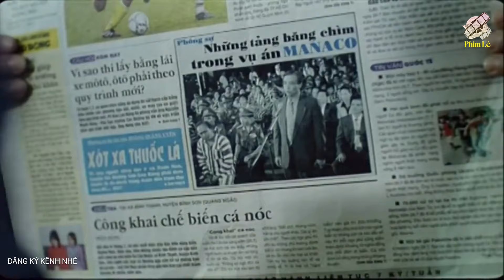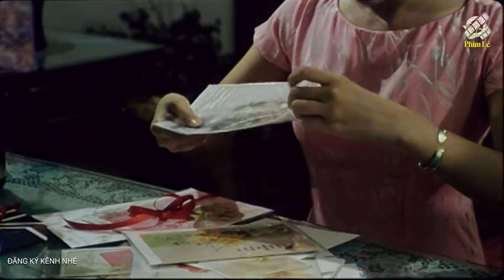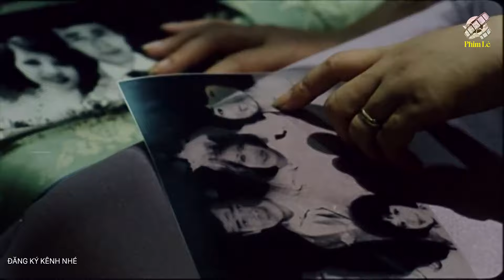Phim Lẻ Hình Sự Việt Nam 2023 | Phim Lẻ về Phá Án Tham Nhũng Cực Hay | Phim Lẻ Phá Án Hay Nhất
​ Tất cả các phim trên kênh "Phim Lẻ Việt Nam" đều phát sóng độc quyền và thuộc bản quyền của BHMedia, vui lòng không re-upload dưới bất kỳ hình thức nào !